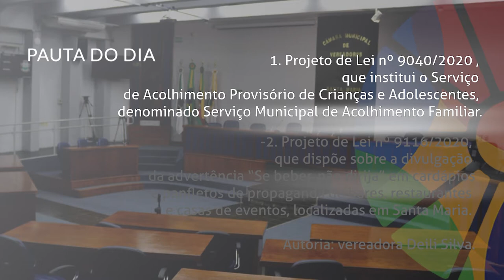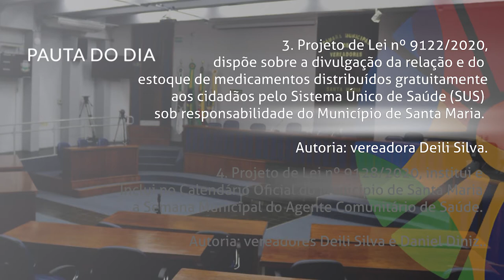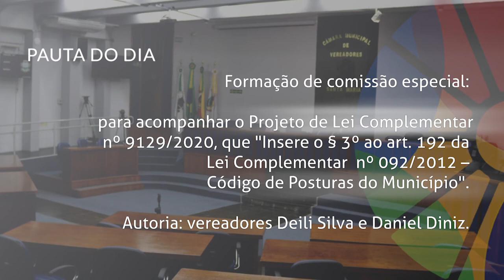Boletim | Pautas da Sessão Plenária de 29 de setembro de 2020